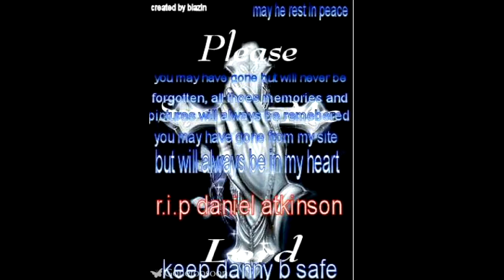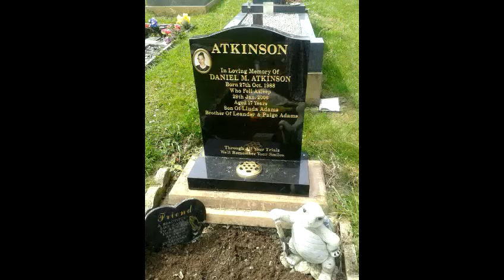Justice for Daniel Martin Atkinson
Justice for Daniel martin Atkinson who was killed in the car shown on these pictures. Driver walks free from court. Mother still fights for justice 8yrs on